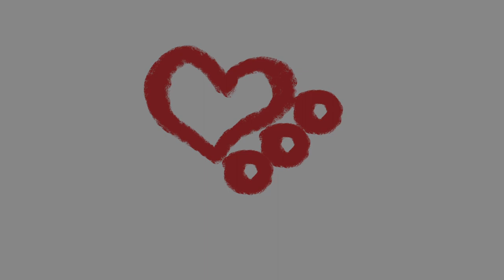Skating sleet and snow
That day sleet and snow have covered Saint-Petersburg. But that didn't stop me from skating. My skates Powerslide Nexts with 110 mm wheels and my feet are used to skating on wet and slippery surfaces. I'm trying to use shortened strides and the center edge of the wheels only. Also scissors positing is good for skating wet.
I'm often asked about my bearings after such inline skating sessions.They are absolutely fine. Tortured but not defeated. Sealed bearings could handle a lot. Just give them a chance. But if they will die I didn't say that:D
Areas covered with snow are extremely slippery...

So is that an end of the season for me? Of course not! I will return with new skating videos when i will find some not snowed path of asphalt!

Some small tips for skating wet surfaces on inline skates are also included in the video. So i keep tutoring you.

cameras:
 Eken H9R,